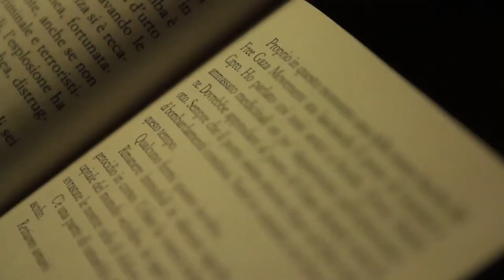MENSCH BLEIBEN | The Reading Movie - TRAILER (DE)